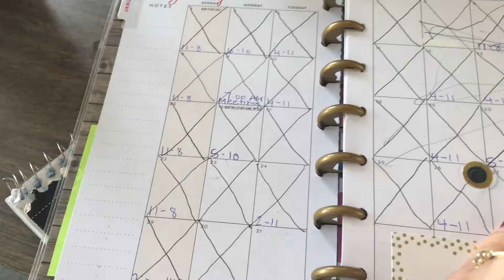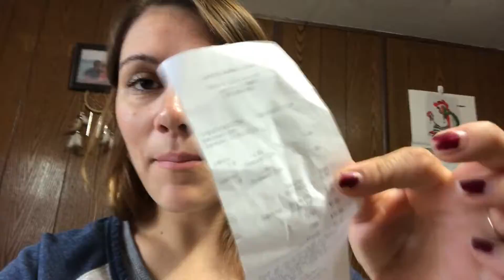Thrifting & Planning! Vlog - May 8